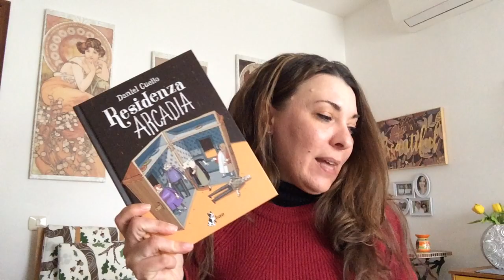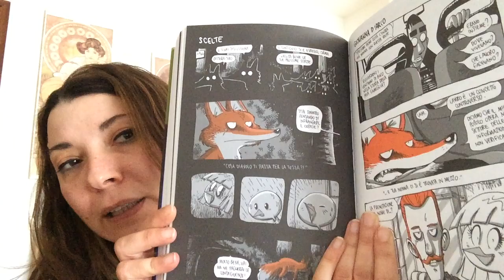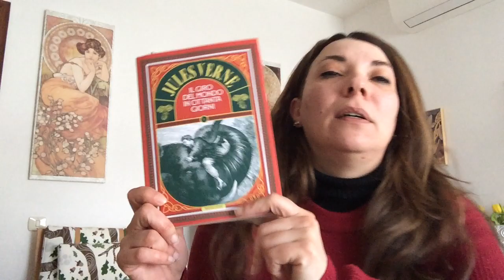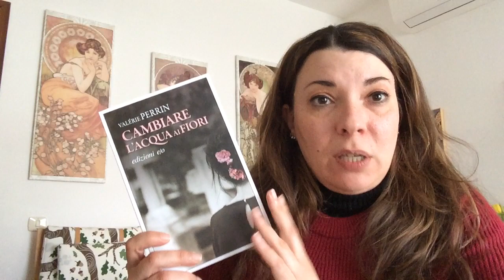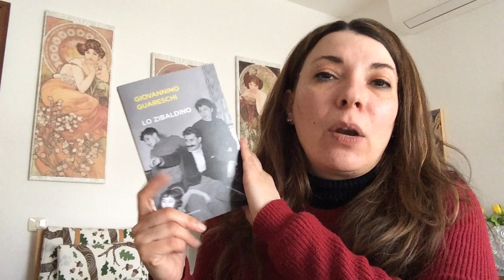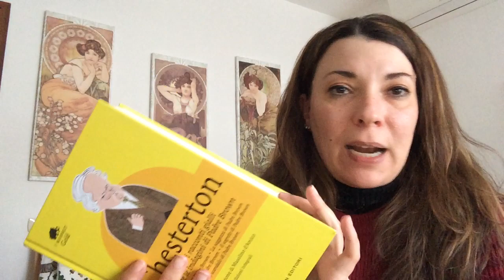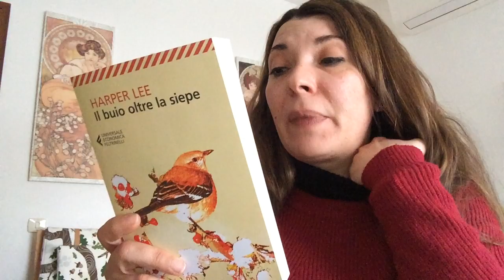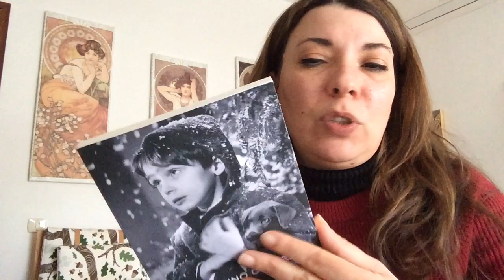BOOKHAUL di Novembre!! 📚😍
Ciao a tutti! Nel video di oggi vi mostro i libri che ho acquistato a Novembre!